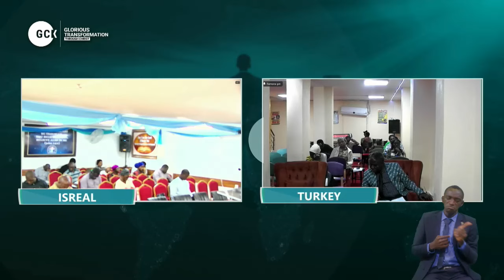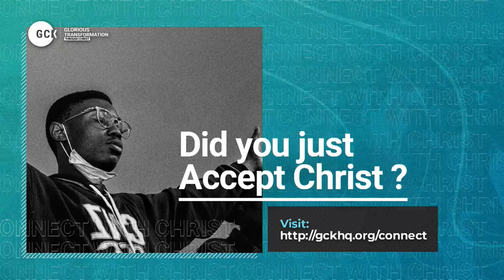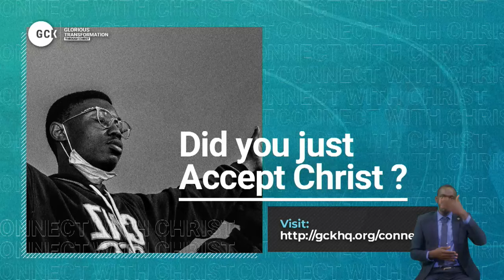The New Creation for the Whole Man By Pas W.F. Kumuyi